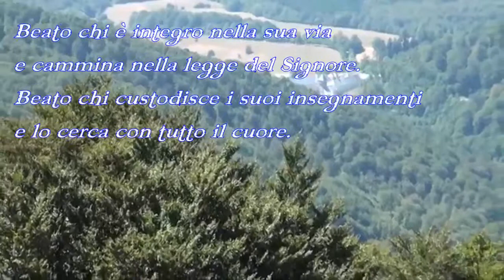11 - I settimana di quaresima - sabato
...camminiamo nella legge del Signore!